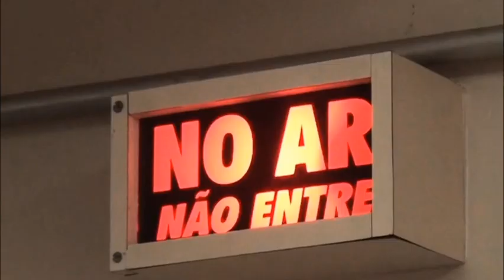Jornal da TVSBNotícias - CÂMERA DE SEGURANÇA REGISTRA ASSALTO EM COMÉRCIO NO CENTRO DE SBO